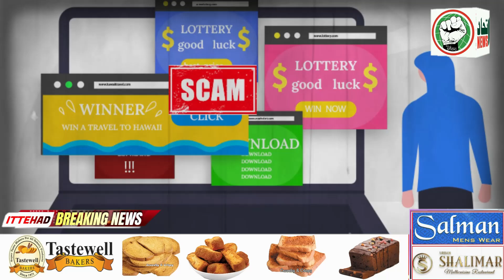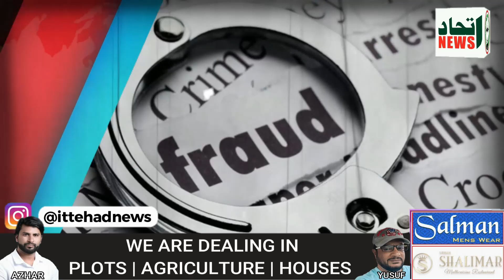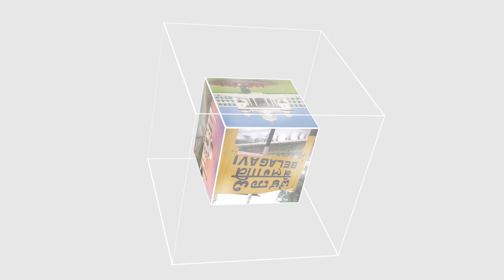ITTEHAD NEWS | BELGAUM | - CYBER CRIME KI BADHATI WARDATO SE BELGAUM KI AWAAM PARESHAN..!!